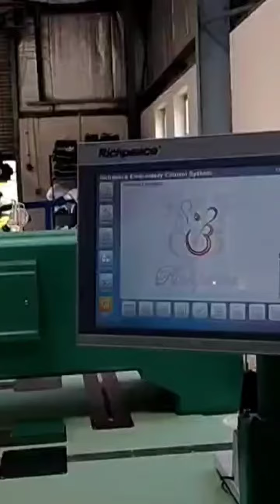Richpeace Embroidery Machine Test in Customer Factory